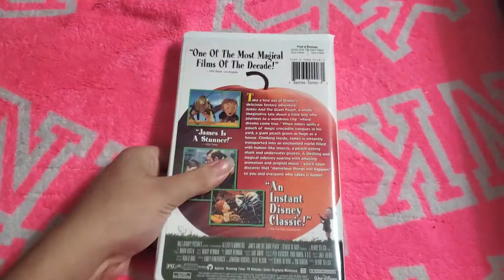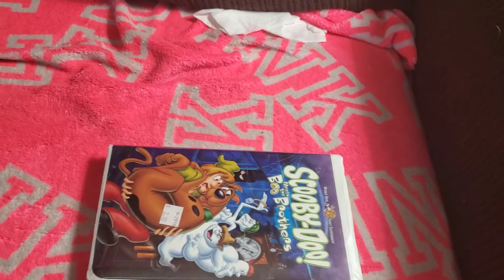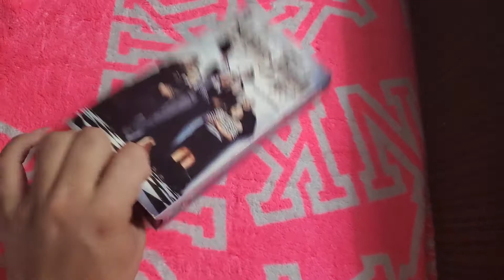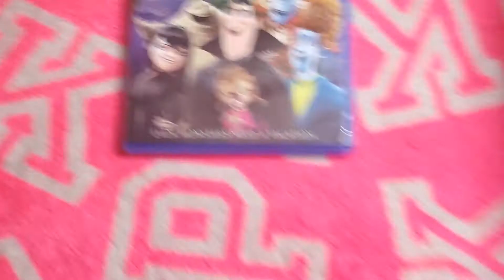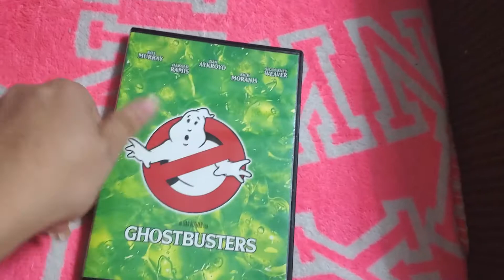My Halloween VHS/DVD Collection (2021 Edition)